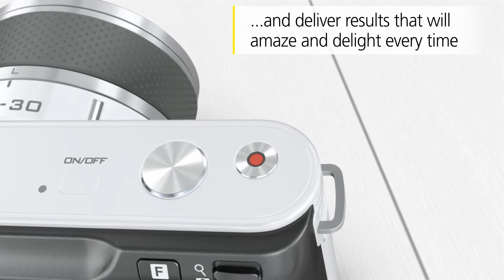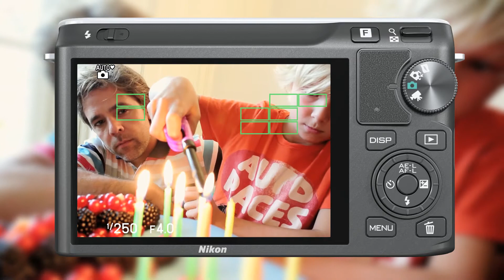Nikon bloggersevent 21 september 2011: Nikon J1 productvideo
Nikon 1 bloggersevent 21 september 2011: Nikon J1 productvideo